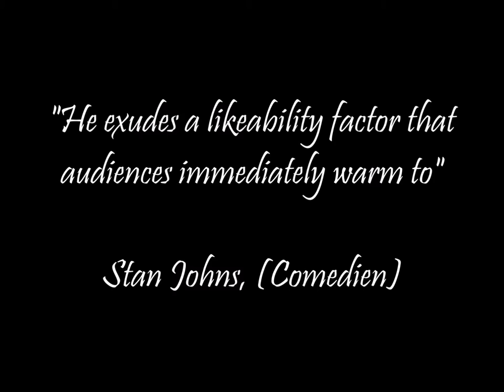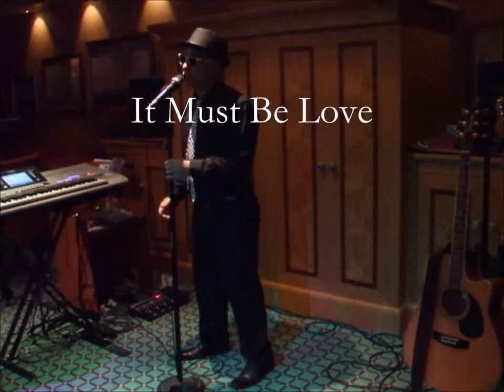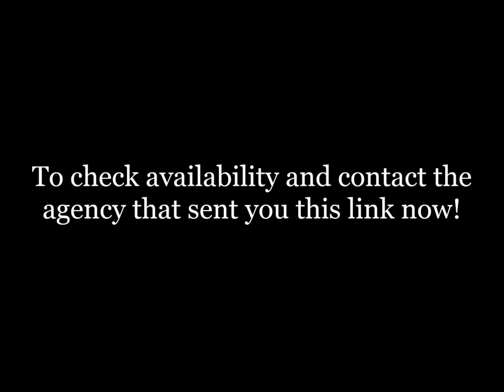Agents Show Reel for Stuart Anderson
Show reel showing musician and entertainer Stuart Anderson in action. Filmed on board the MV Balmoral in March 2016.